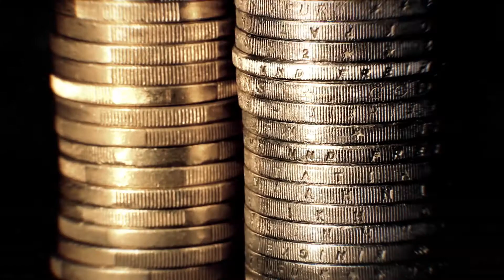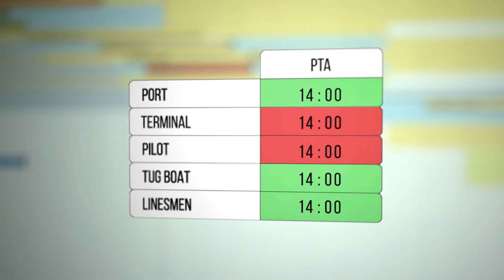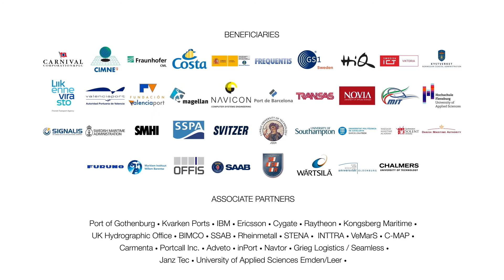Sea Traffic Management - Services in practice (updated version)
M/S Validator is sailing from New York to Umeå, Sweden. During her voyage she benefits from several STM services and interacts with a shore centre and the port.
The concrete use of services is demonstrated.